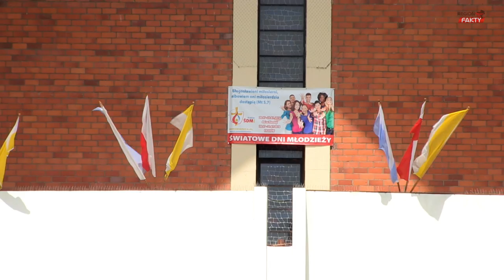Pielgrzymi opuszczają Świdnicę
Uroczysta msza święta z błogosławieństwem rozesłania, celebrowana przez biskupa Ignacego Deca zakończyła dzisiaj diecezjalne dni młodzieży. Wzięło w nich udział blisko 700 pielgrzymów z całego świata, którzy przyjechali do Polski na Światowe Dni Młodzieży, rozpoczynające się już jutro w Krakowie. Goście przez kilka dni poznawali polską tradycję i kulturę oraz zwiedzali najciekawsze zakątki diecezji świdnickiej.